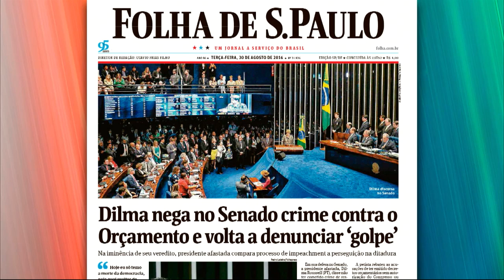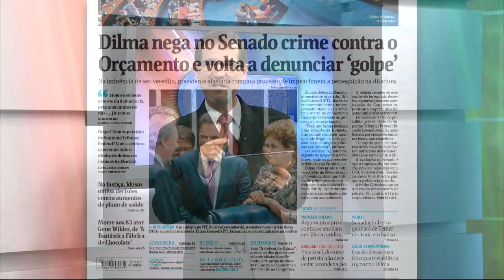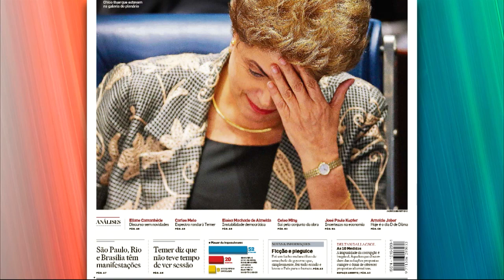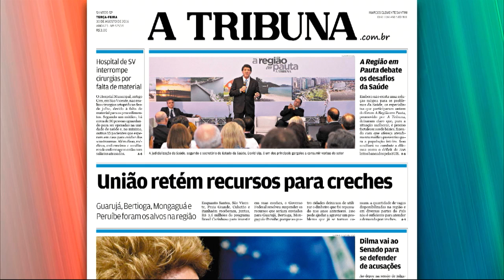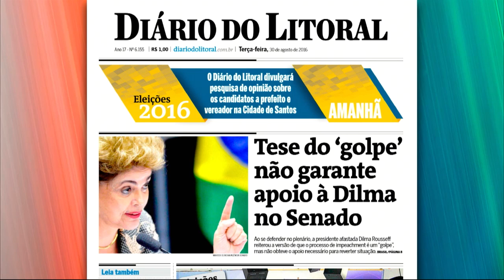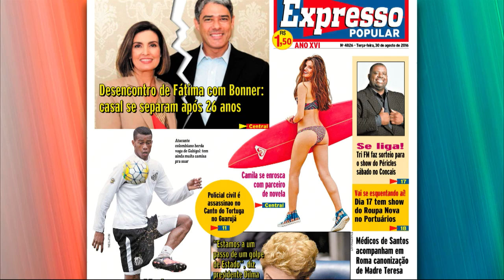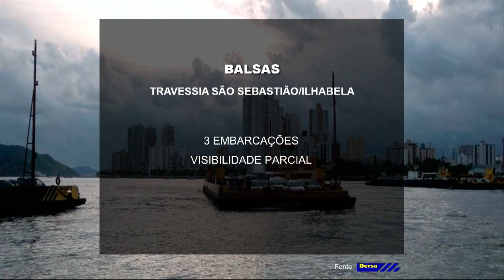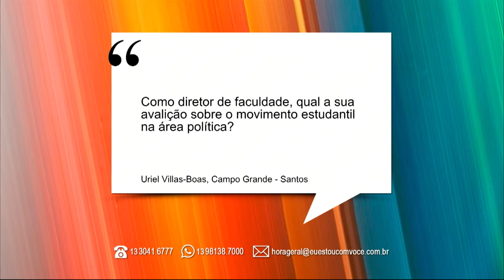HORA GERAL - 30 de Agosto de 2016